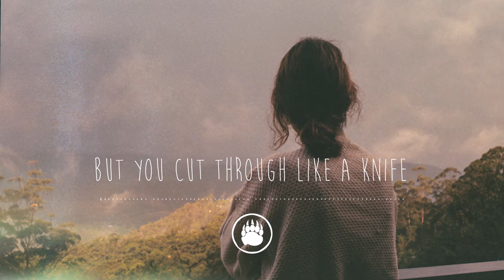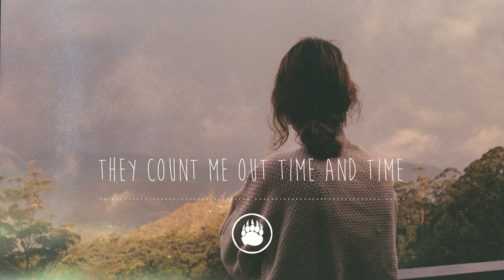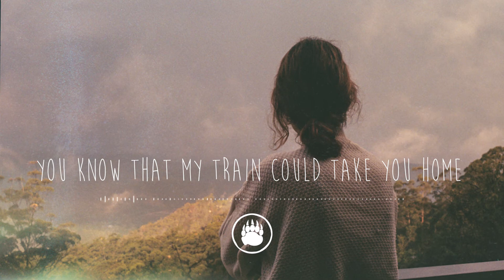Taylor Swift - Willow (Lyrics)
I follow
Begging for you to take my hand

Photo by Jade Stephens on Unsplash